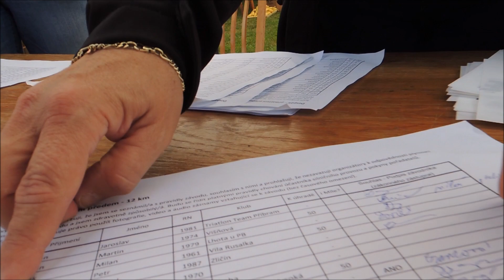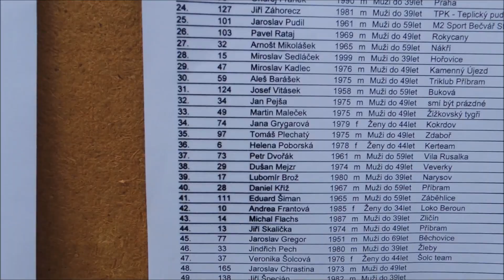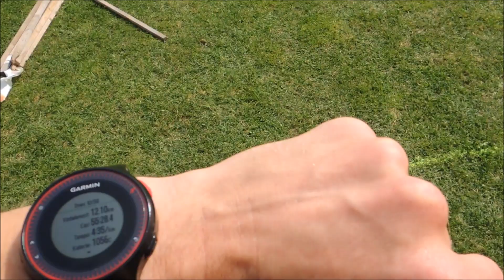Brdský Běžecký Pohár Běh Kovohutěmi 9.9.2017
Silniční běžecký závod na 12 Km, kopcovitý okruh v okolí Lhoty a Obecnice
Start a cíl Fotbalové hřiště ve Lhotě u Příbrami
Pořadatel Kovohutě Příbram
Brdský běžecký pohár 2017 17. závod sezóny
Brdy